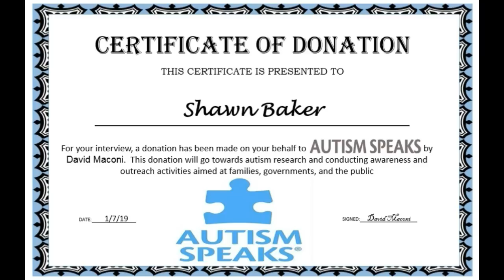Dr. Shawn Baker - Carnivore Diet - Charity Podcast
Dr. Shawn Baker is a doctor, an athlete, a father, and a proponent of a carnivorous lifestyle. He has competed in Strongman, powerlifting, the Highland Games, and track and field where he has either placed or broke records, and has played in semi-professional rugby. He has a BA in Biology, and obtained his Doctor of Medicine degree at Texas Tech University.

1:00- Dr. Baker’s background
6:55- Ancestral relevance for diet
12:20- Eating foods other than beef/steak
13:40- Calorie intake
15:30- Bathroom consistency on carnivore and cancer risk
23:45- Mechanism of carnivore diet benefits
28:00- Misconceptions about veganism
47:40- Going into ketosis on carnivore diet
51:00- Trying out the carnivore diet
54:10- Speed round